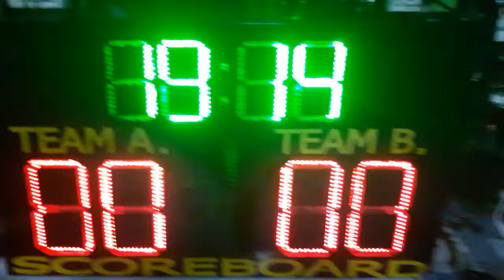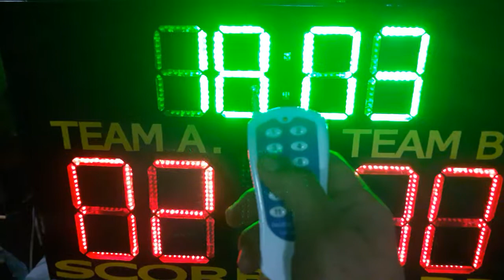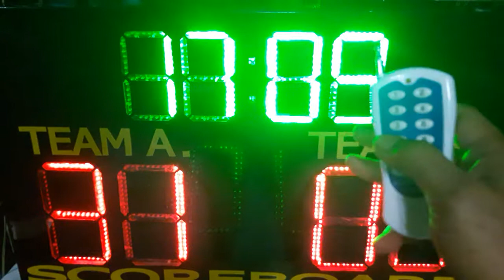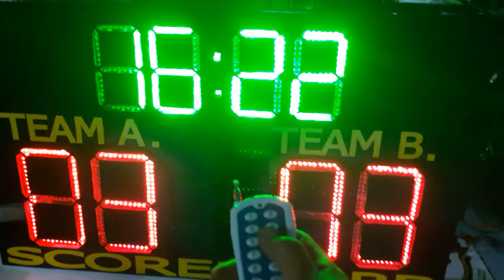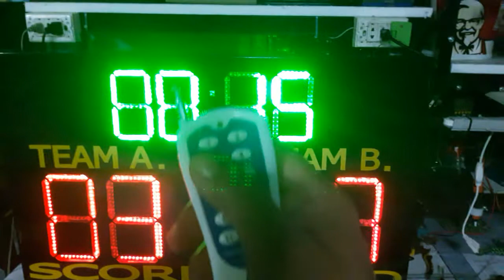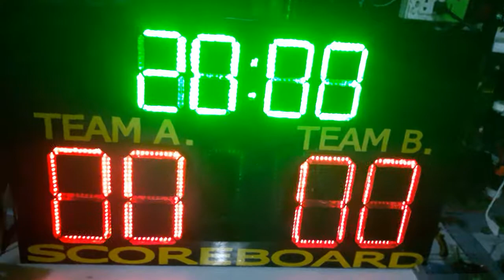สกอร์บอร์ด ฟุตบอล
สกอร์บอร์ด ฟุตบอล ฟุตซอล(Scoreboard futsal)
ตั้งเวลามาตรฐานไว้ที่ 20 นาที เพิ่มฟังค์ชั่นการกดหยุดเวลาการแข่งขัน และกดปุ่มเพื่อต่อเนื่องการแข่งขันได้ โดยไม่จำเป้นต้องมีฟังคชั่นการทดเวลาการแข่งขัน...สามารถสั่งสินค้าได้ที่เบอร์ 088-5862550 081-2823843 หรือเลือกชมสินค้าได้ที่
จำหน่ายสินค้าอุปกรณ์ไอทีร้านมินิมาร์ท และป้ายLED ทุกขนาดทุกไซค์ ลูกค้าสามารถเลือกขนาดได้ ชมสินค้าได้ที่